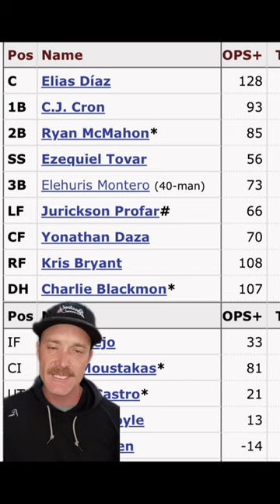The Colorado Rockies are bad